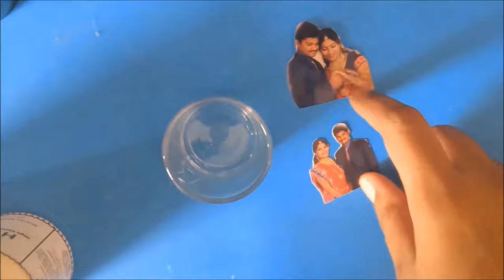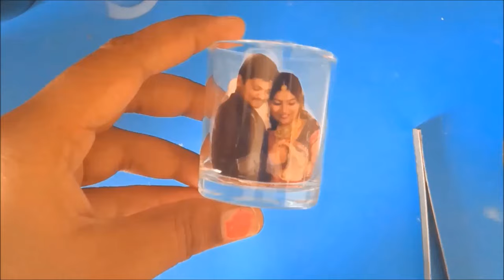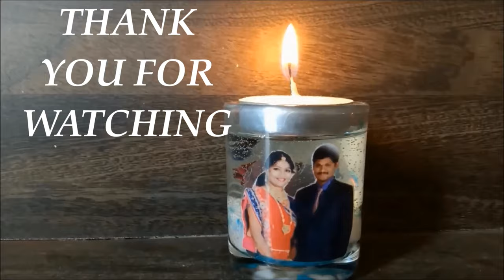PHOTO CANDLE WITH RESIN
THIS VIDEO IS ABOUT HOW TO DO PHOTO CANDLE

COMMENTS

photo in fish tank

how to make your own personalised phone case